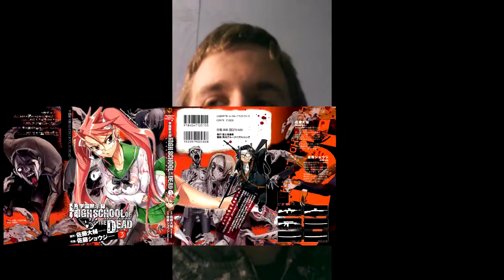R.I.P. Daisuke Satō (Boob Warning)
Rest In Piece Daisuke Sato